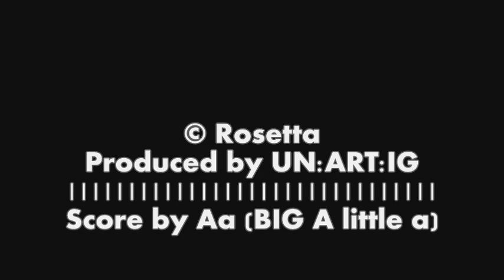Rosetta - Release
For an indexed overview of all (((unartig))) recordings please go

Rosetta playing "Release" live at Charleston in Brooklyn, New York City on February 19, 2010.